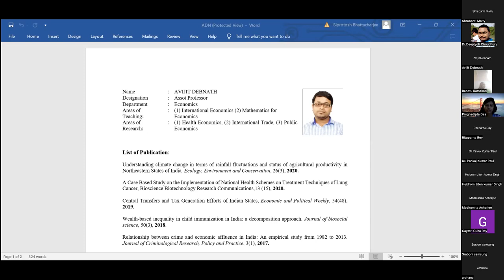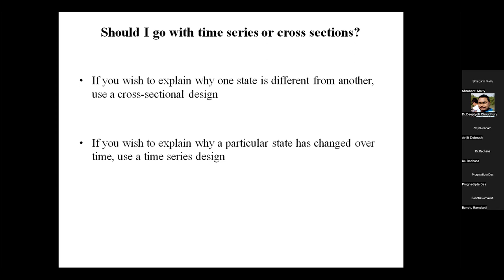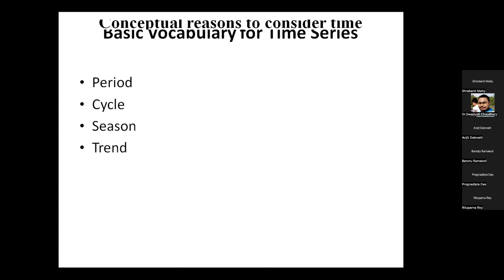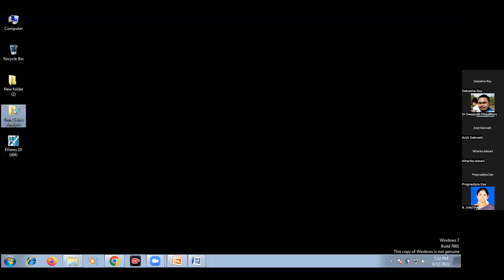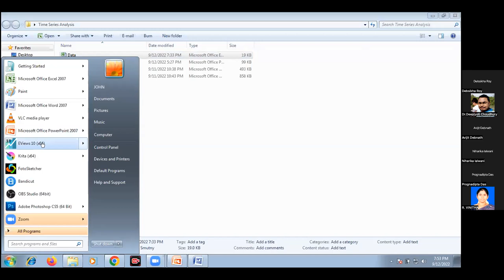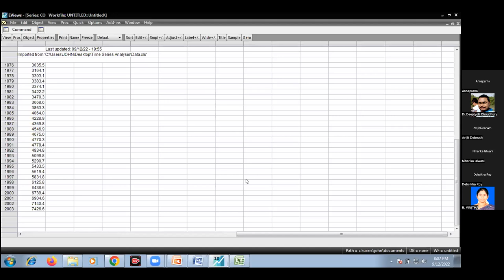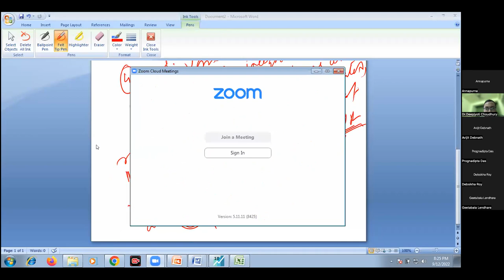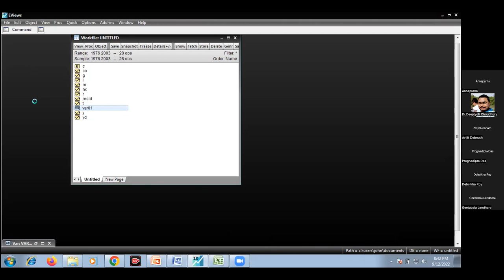AU-VU FDP Day 8 Session 2 Dr Avijit Debnath